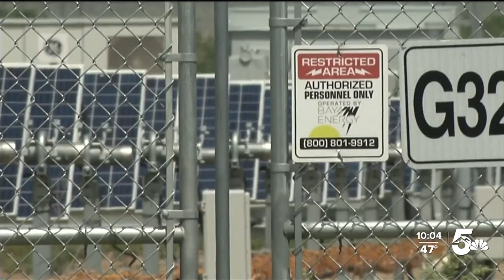Southern Colorado indoor cannabis grow strives for sustainability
New research shows that indoor cannabis growth creates about the same amount of carbon emissions -- as coal mining in the state.  The shocking statistic -- is part of a much larger study, meant to provide more sustainable options to the booming market